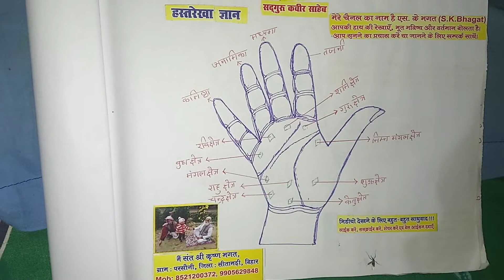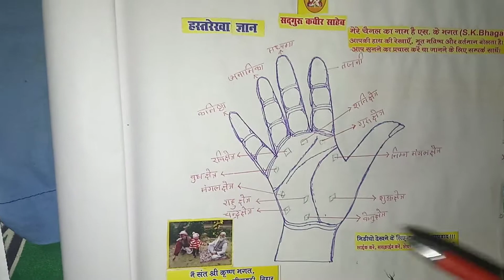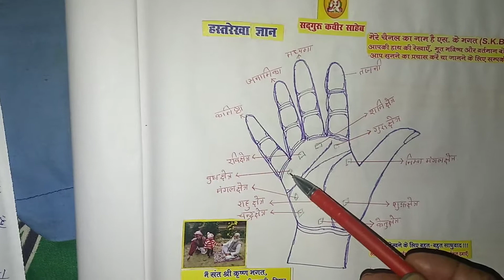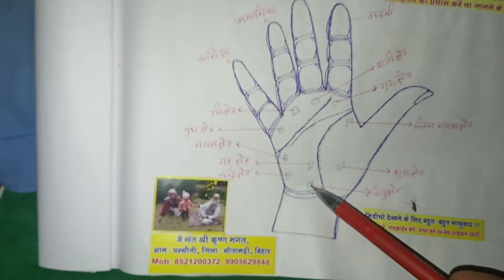हथेली में वर्ग का रहस्य जाने